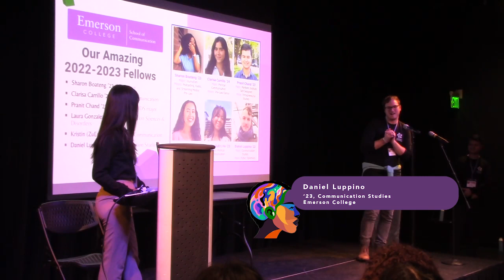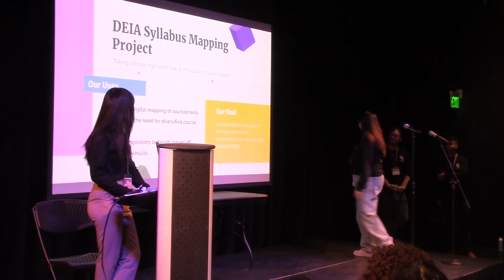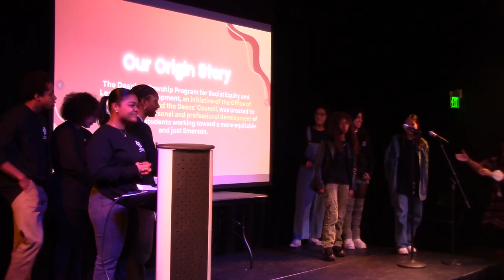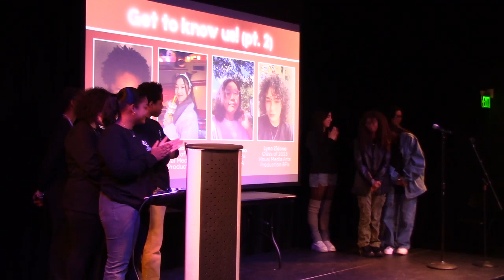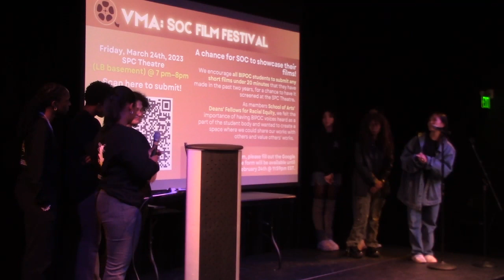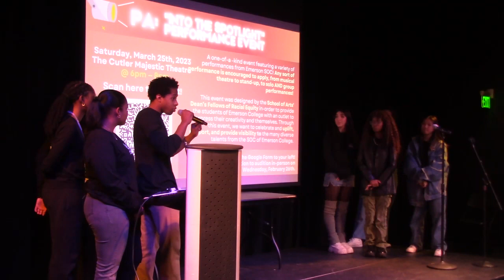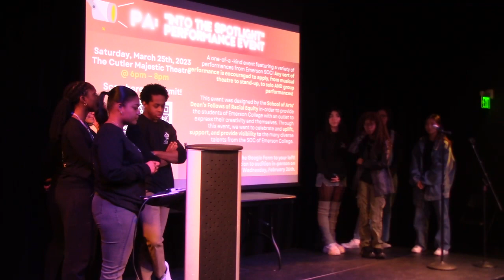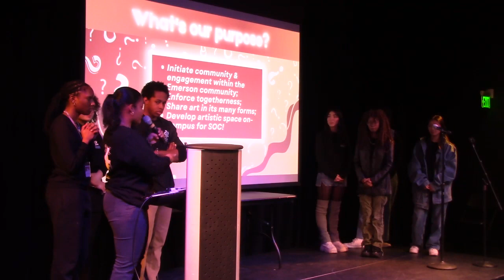A Presentation from the Deans' Fellows for Racial Equity and Leadership Development